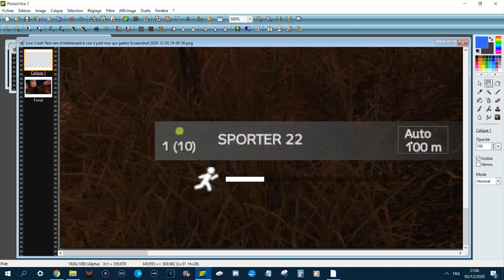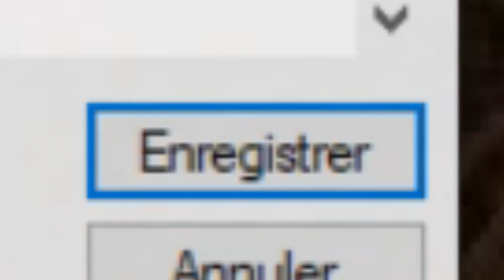Comment bien brain Hardcase le Roumain.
INFORMATIONS EN DESCRIPTION
-Le Serveur Discord Officiel de Drakov Yerno Venez Discutailler !

Merci de votre attention et à la prochaine !

Informations supplémentaires :

Vous pouvez me soutenir Gratuitement Grâce à la plateforme Utip !

Comme demandé à plusieurs reprises, Le Système de don à été mis en place via Utip, vous pouvez me soutenir gratuitement en regardant une pub (qui générera 1 centime) ou faire un don, le cas échéant JE TIENS à ce que cela reste très réglementé dans la mesure ou mon activité n'as pas de but lucratif, en revanche certains m'ont demandé de pouvoir apporter leurs soutient, en ce cas les fonds récupérés servirons à l'amélioration de mon matériel et des activités ! dans la mesure du possible j'apprécierait que l'on me laisse un message sur mes différents réseau (Facebook , Discord, Mail et Cie) que je puisse personnellement remercier d'éventuels donateurs, Sachez aussi que tout dons ne donnera pas de priorité quand au personnes avec qui je peut éventuellement jouer si je met en place des sessions de jeu Coop, gardez bien à l'esprit que je ne suis ni animateur ni un professionnel dans le domaine, Je ne pourrait peut être pas jouer avec tout le monde et cela reste quand même compliqué à mettre en place pendant les Stream qui sont les moments que je dédie à toute ma communauté, Notez bien aussi que "Drakov Yerno" est une activité secondaire qui certes me passionne et je tiens a la développer MAIS je ne peut garantir quoi que ce soit concernant son avenir même si j'essaierai autant que possible de continuer ! MON CONTENU EST ET RESTERA GRATUIT, Même sans fonds Drakov Yerno existera toujours , je suis absolument inéluctable, je suis la lumière divine du Fair Play. Ainsi je vous conjure de ne rien donner si vous n'avez pas un surplus de fonds qui vous pèse. Si j'apprend que t'as taxer du blé à tes parents pour me faire un dons je risque de personnellement venir te péter les incisives à coups de pelle. merci de votre attention.

Pourquoi ma chaîne est elle monétisée ?

Pas pour le plaisir en tout cas, je me plaisait vraiment à produire du contenu sans annonces, cependant, j'ai des projets pour ma communauté comme par exemple un serveur DayZ sur lequel certains membres peuvent venir jouer gratuitement, ce serveur à un coût, j'ai aussi un forum qui est à la disposition de ma communauté pour échanger et partager, qui lui non plus n'est pas gratuit, j'ai beaucoup investit pour ma chaîne sans pour autant avoir un but lucratif derrière l'argent généré par ma chaîne pourra me permettre de proposer un meilleur contenu et plus d'activités pour la communauté, des projets sont déjà prêts à être mis en place mais ils ont eux aussi un coût, sachez avant tout que mon contenu lui est et restera gratuit, si vous avez des commentaires ou des suggestions vous pouvez m'en parler sur Discord !

-Drakov Yerno, Le Zèbre Misanthrope. 🎮🚗🦓🚑🚀🧯⛷👨🏻‍🚒👨🏻‍🚀🧤⛑🎥📕📖🌳🌌🏥⛈❄🌚🌘